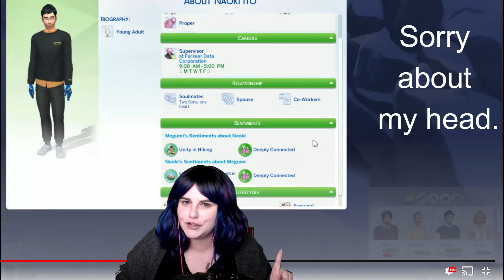Can SENTIMENTS save The Sims 4? More SNOWY ESCAPE Reactions!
Reacting to The Sims 4 Snowy Escape Gameplay Stream. Can sentiments and lifestyles save this game? Or are they just as shallow as always?

PERKS FOR CHANNEL MEMBERS:
▶ Bonus videos on Youtube every other week (Shippers)
▶ Members-only Live Streams every other week (Live Simmers)
▶ Sub-only Channels in the Discord
▶ Content polls to vote on what I make next
▶ The feeling of supporting a creator you enjoy